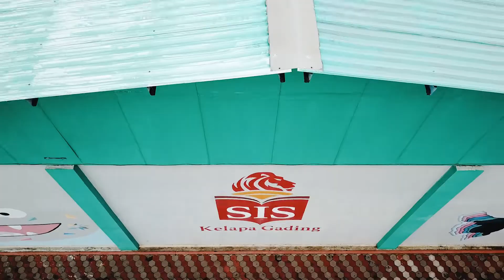SIS KG - Secondary 4 Advancement 2022